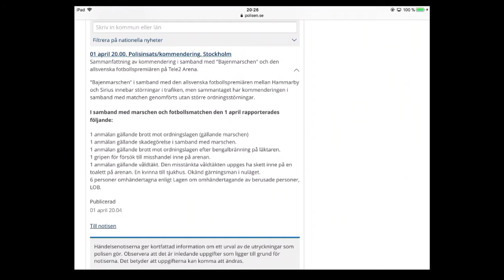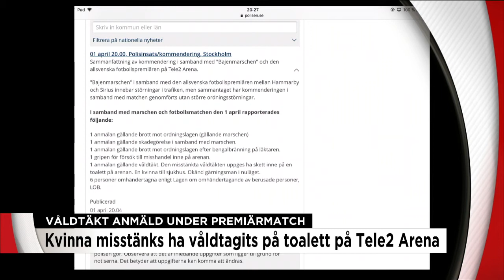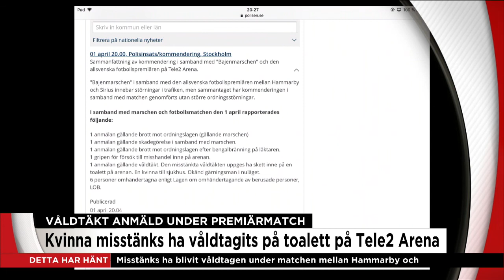Våldtäkt anmäld på arena under allsvenska premiären - Nyheterna (TV4)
Nyheterna i TV4 från 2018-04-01: Våldtäkt anmäld på Tele2 Arena under allsvenska premiären. Ska ha skett på en toalett - kvinna förd till sjukhus.